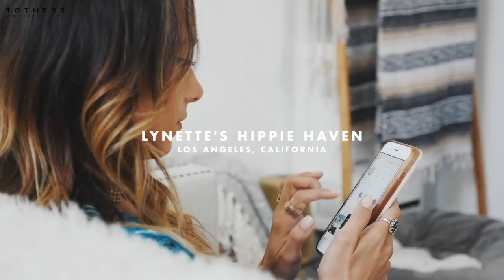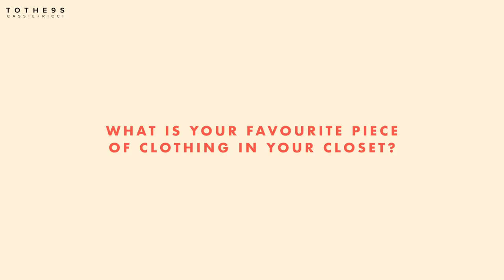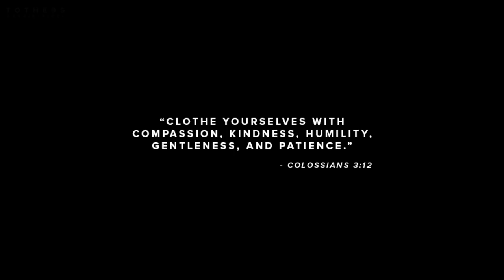CLOSET STEAL Ep. 1: Boho Outfits ft. Lynette Cenée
Welcome to our brand new series "CLOSET STEAL" where we raid influencer's closets and steal their style! Our first episode features @lynettecenee, a fellow Youtuber and instagram queen! HOPE YA DIG THIS VIDEO! Comment who you want to see on the next episode ❤️